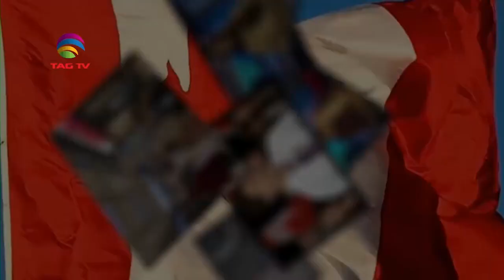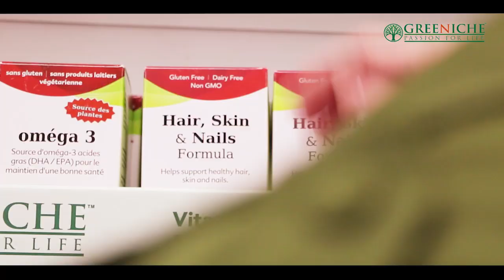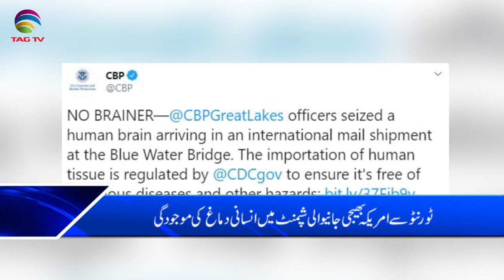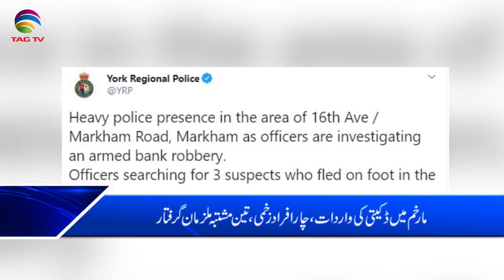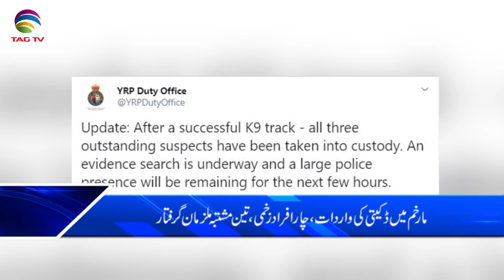Canada & International News Bulletin Hindi/Urdu - 20 February, 2020